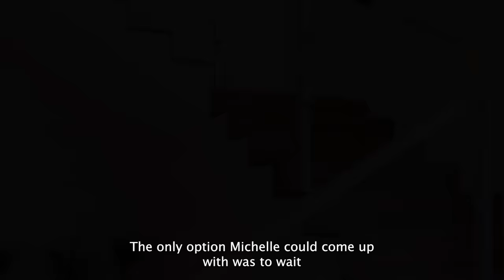The girl in her pajamas was waiting for her mom outside. She complained to her about her stepfather…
This story revolves around Michelle, whose life takes a drastic turn after a series of tragic events. Threats and blackmail from Todd, a former partner of her mother, lead to a complicated situation. Michelle and her father, Peter, devise a plan involving realtor Joanna to expose Todd. Their cunning scheme unfolds, strategically placing all the pieces together. Collaborative efforts result in Todd's arrest. Unexpectedly, Joanna proves to be not only a professional ally but also a mastermind behind a captivating twist. Megan, having regained her memory after an injury, reunites with her daughter, while Michelle embarks on a new chapter filled with prospects and extraordinary experiences. This story underscores the significance of familial support, the ability to confront challenges, and the capacity to find a bright future even in the darkest of times.

Code: Y8RHYBOEHKRMTBPU
Code: D644JKN7IXGRLUKS